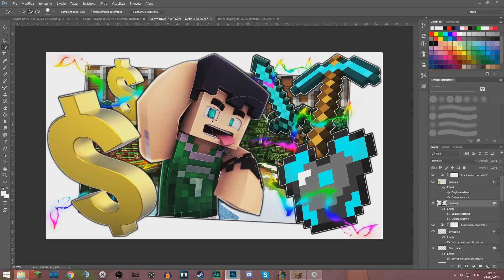DOPO 2 ANNI DI ATTESA ECCO A VOI IL ....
Faction per la prima volta sul canale, tanto richiesto da sempre ed oggi potrete smettere di chiedermelo! che ve ne pare?